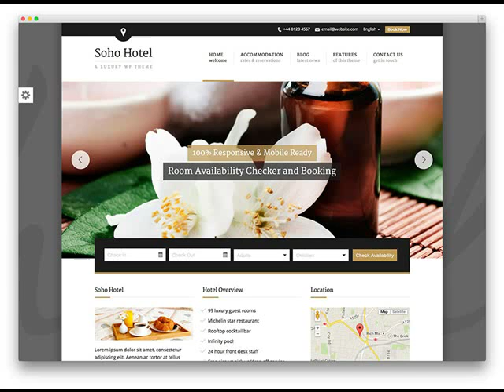Low Cost & Affordable Web Design in Miami AZ .mp4